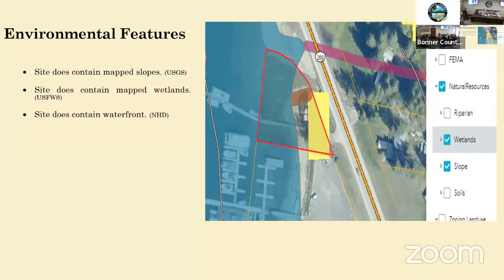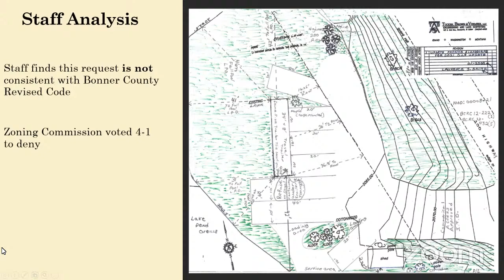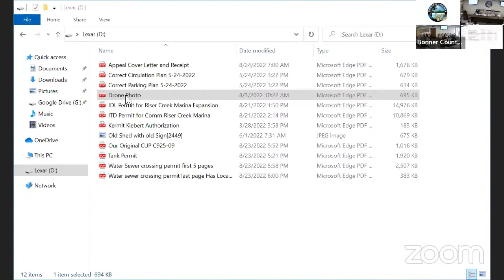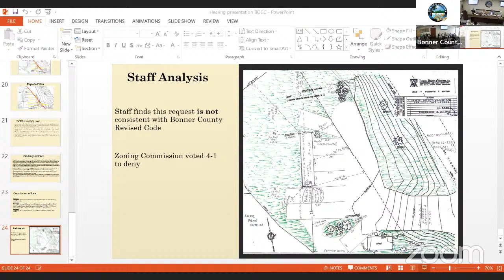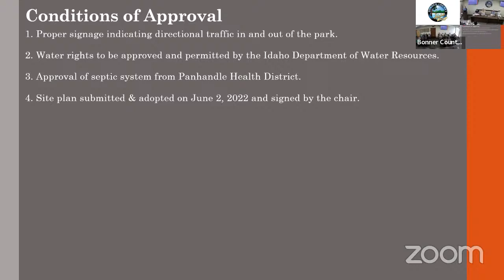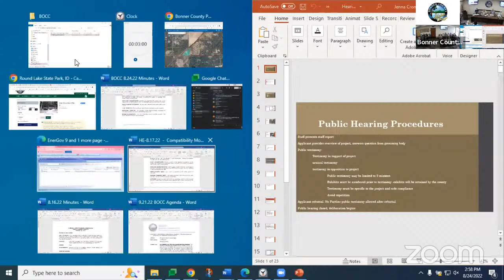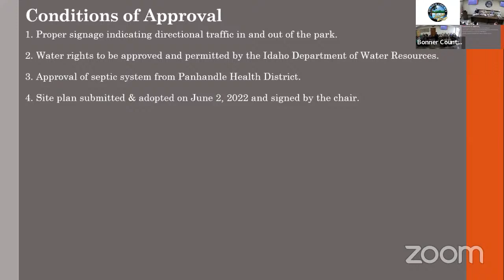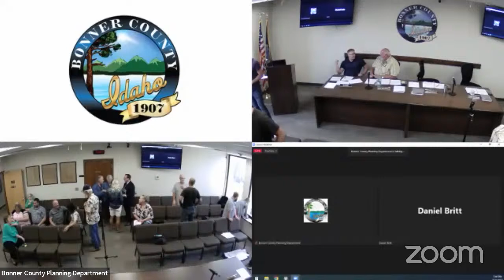Bonner County Commissioners Public Meeting - August 24, 2022